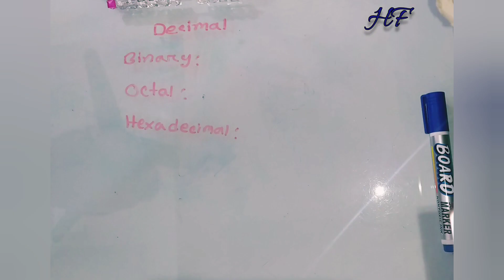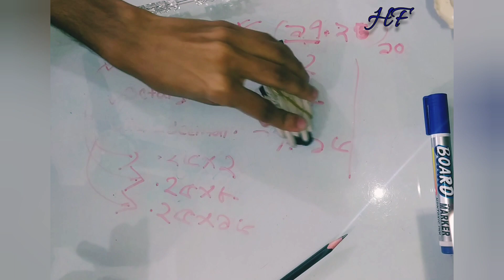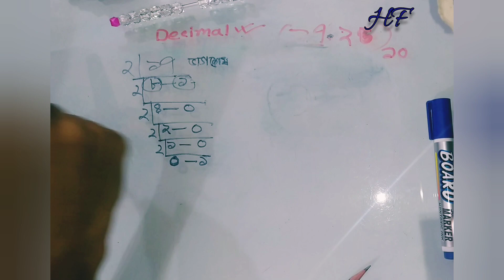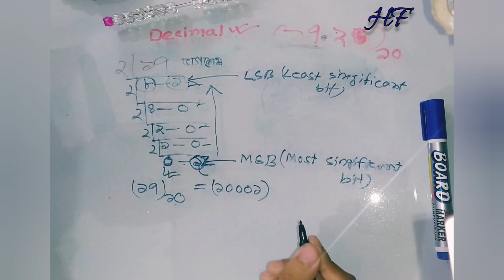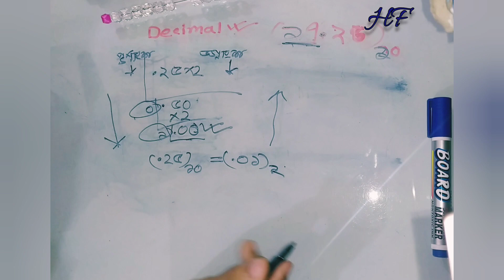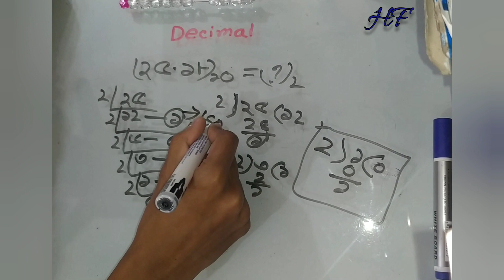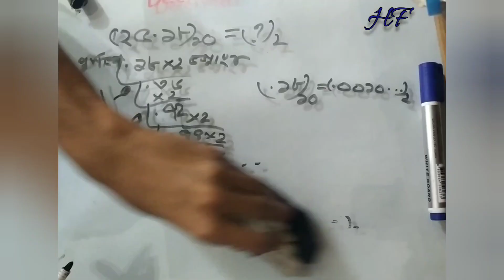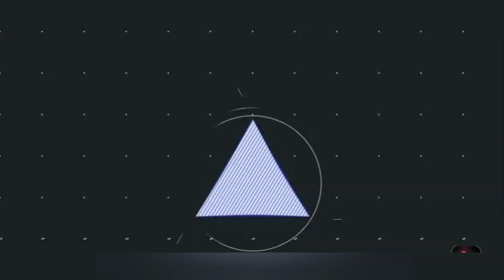HSC ICT 3rd Chapter || Number System (সংখ্যা পদ্ধতি) [part-1]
Hello everyone,

আসসালামু আলাইকুম।

আজকের আলোচনার বিষয় ৩য় অধ্যায়ের (১ম অংশ)
১.গণনার ইতিহাস,

২. সংখ্যা পদ্ধতির প্রকারভেদ
                         i.পজিশনাল ও
                        ii.নন-পজিশনাল

৩.পজিশনাল সংখ্যা পদ্ধতির প্রকারভেদ
                        i.বাইনারি
                       ii.অক্টাল
                      iii.ডেসিমেল ও
                      iv.হেক্সা-ডেসিমেল

৪. পজিশনাল সংখ্যা পদ্ধতির রূপান্তর
                     i.ডেসিমেল থেকে বাইনারি

ধন্যবাদ সবাইকে। 😃😃
from MD Al Imran and MD Ifran Khan.

Be Safe
Stay Home